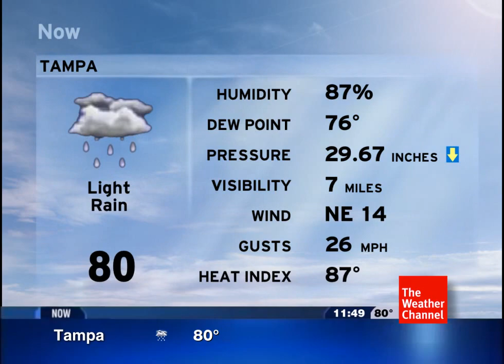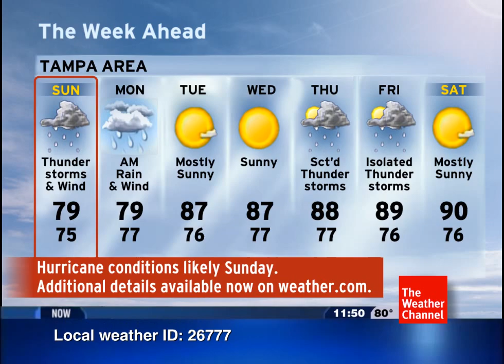IntelliStar Emulation - 9/10/17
Here is an emulation of the intelliStar with the v2 design which was last seen in November 2013, nearly four years ago. It was requested that I make an emulation during Hurricane Irma. This was the local forecast right after the tornado warning expired. The weather channel was in red mode that day and because of that, my emulator is too. As you can see, I used a red weather channel logo. I left the LDL alone though. Also, I made the audio ducking extremely powerful. During the narration, the music ducks down over 17 decibeles below normal.